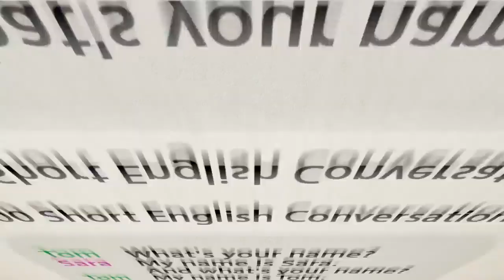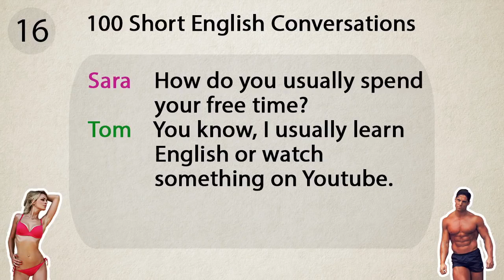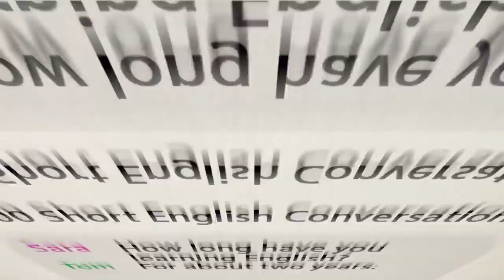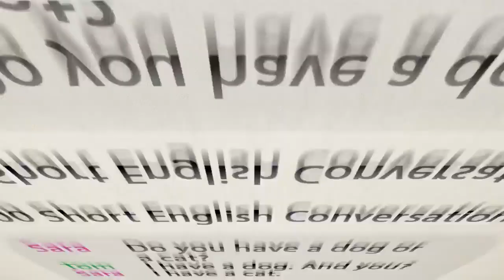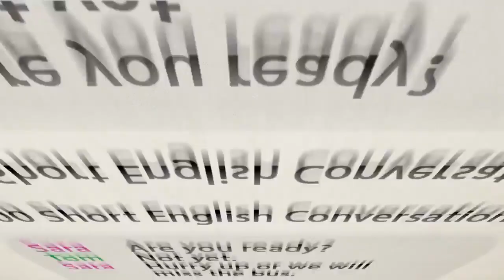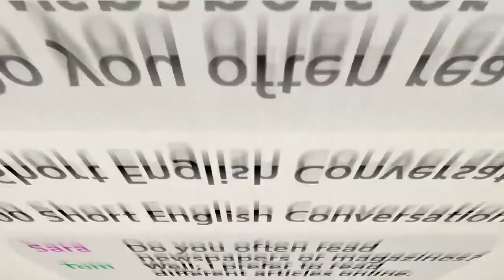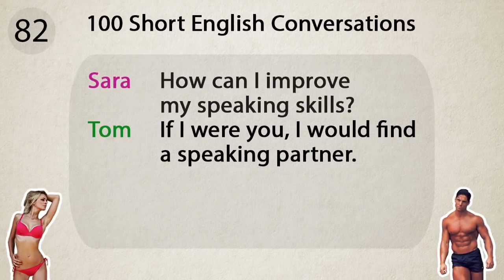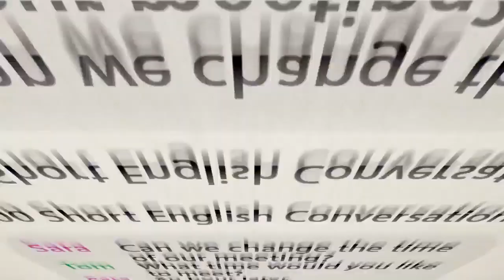Speak English fluently with 100 short English conversations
In this video you'll learn how to speak English fluently with 100 short English conversations based on different situations